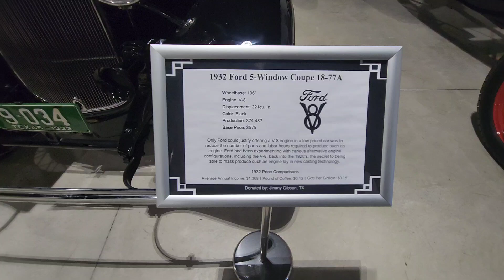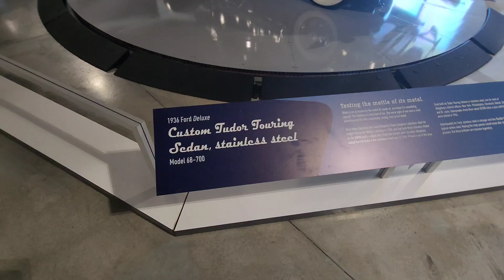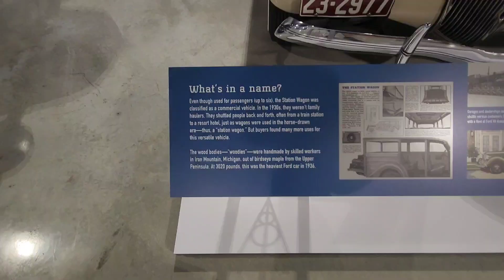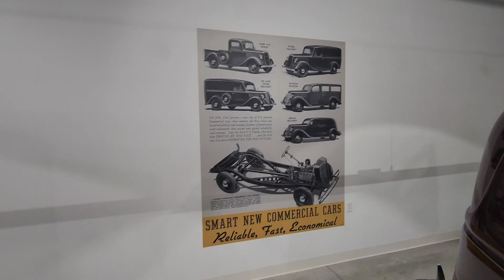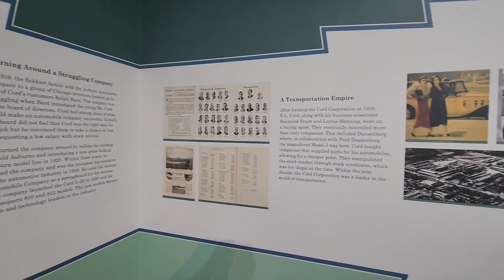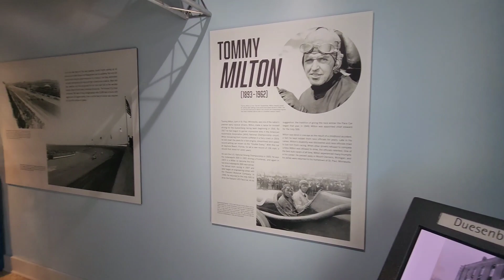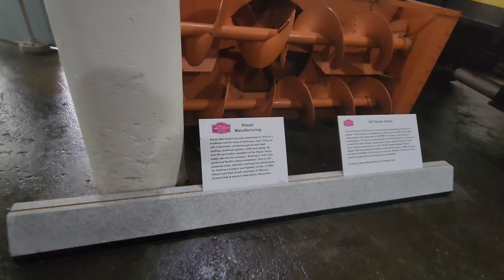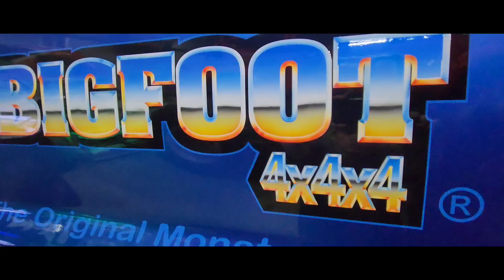family road trip for my birthday!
this weeks video is our road trip to auburn indiana  to 3 classic car museums. then we stop at the monster truck hall of fame in butler indiana on our way home. not much talking just a ton of amazing cars!